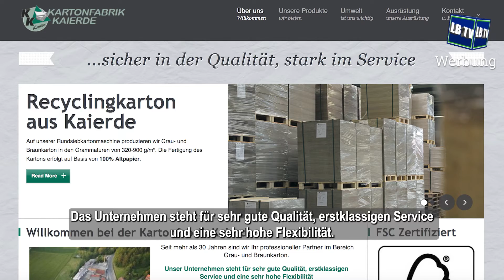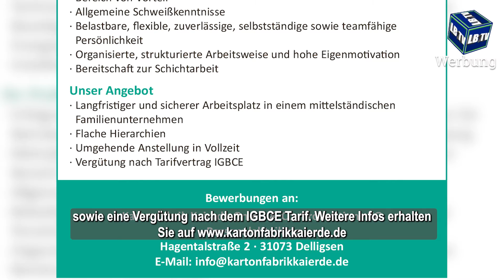Benefiz-Rock & Die kleinste höchste Kneipe: Leinebergand in Schlagzeilen (330)| Leinebergland TV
++ Werbung ++ Ein neues Highlight in unserer Region: Die kleinste höchste Kneipe Norddeutschlands steht in Rott - und wir waren da! Außerdem rockt es dieses Wochenende in Banteln und Hoffmeister aus Lamspringe hat eine ordentliche Spende an die Dreschfest AG übergeben! Und: schon über 3.000 (!) Anmeldungen für den Great Barrier Run in Göttingen! Auch wieder dabei: unsere Jobbörse, diesmal mit dem Johanniter-Krankenhaus Gronau und der Kartonfabrik Kaierde . REINSCHAUEN!

Wenn Ihr regelmäßige News der Region direkt bekommen wollt, lasst doch gerne ein "Abo" da! - Rechts auf dem roten Button! Links daneben ist eine Glocke, wenn Ihr diese Aktiviert bekommt Ihr automatisch eine Mitteilung!
Unterstützer/in werden bei Leinebergland TV